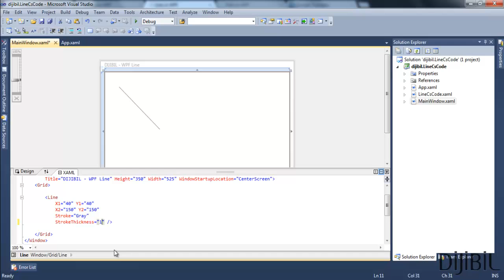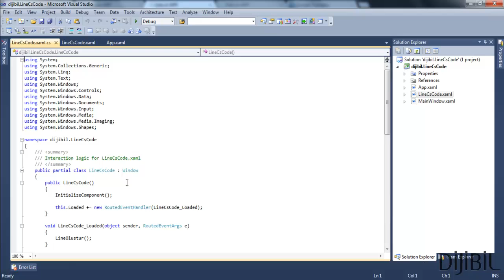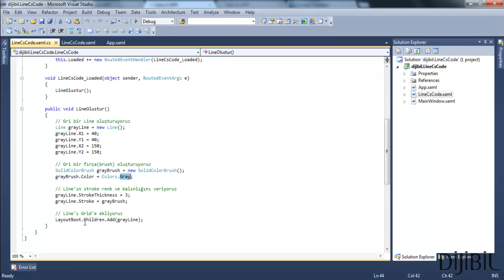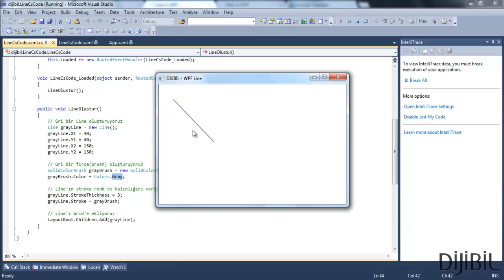1 - WPF - Line (C#)